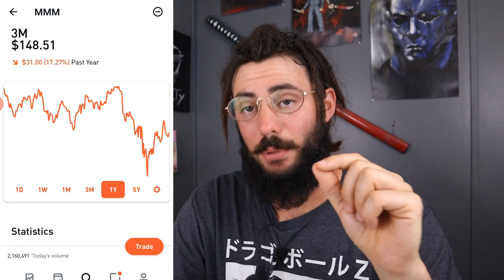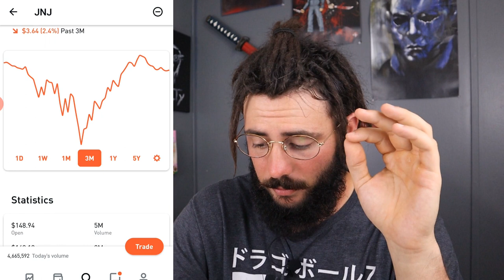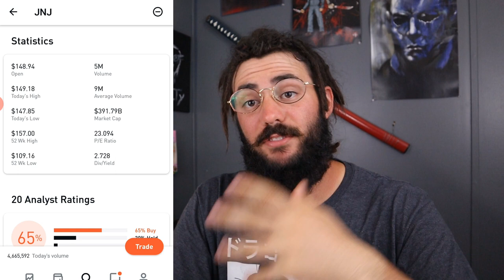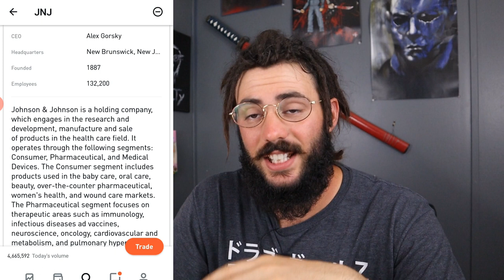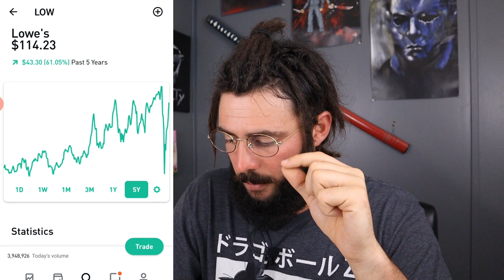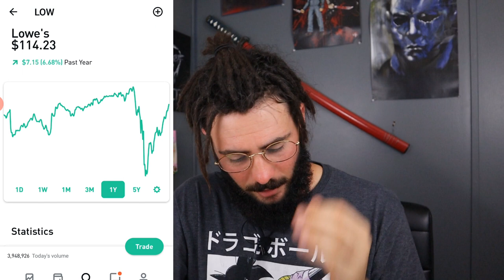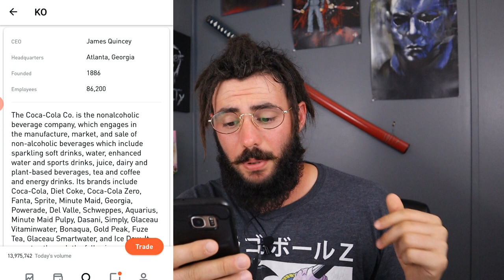These 4 Stocks Have Grown Dividends For 55+ Years - Dividend Kings